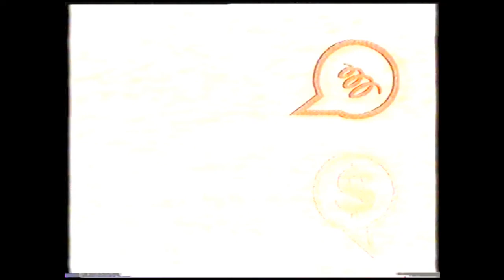Sin Vueltas con Karin Cohen Ultimo Programa - Guillermo Andino - 1998